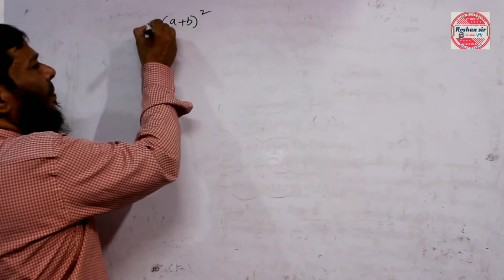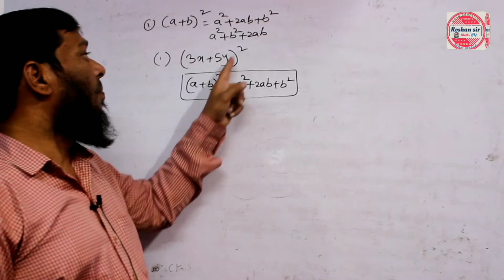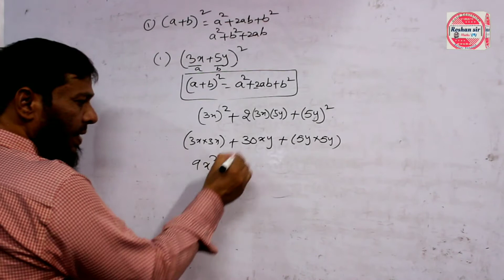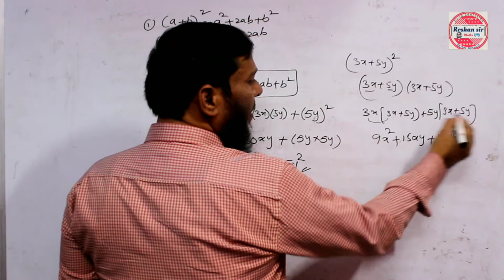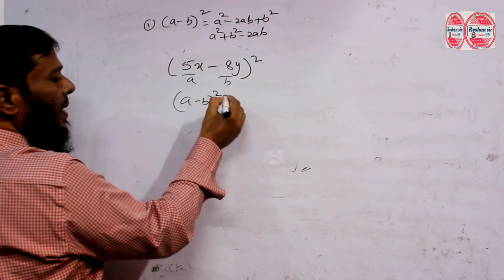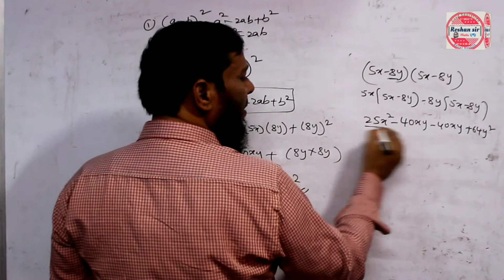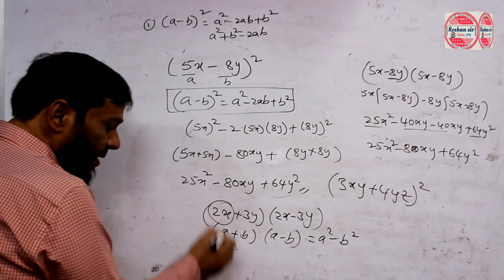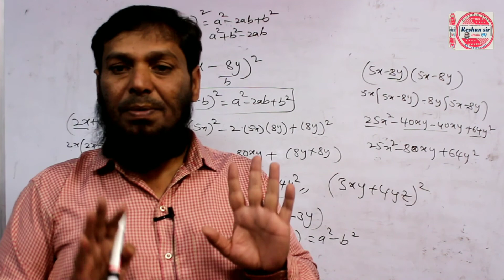🔥How to applying (a+b)² Easy trics